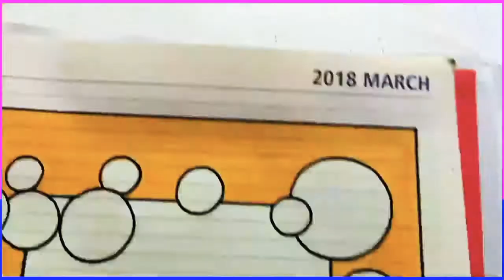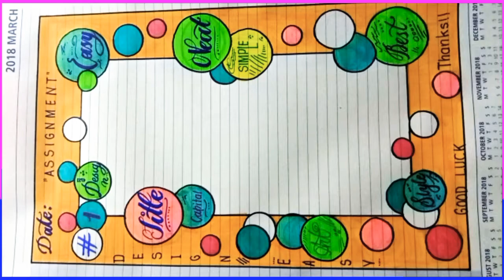How to Write Assignment for university || Assignment Front Page Design || Assignment Border Design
How to Write Assignment for University || Assignment Front Page Design || Border Designs || Paper

How to Make Assignment Front Page || Assignment Presentation || Assignment Design New Model

lgnou Solved Assignment Mps
question Paper-

Watch these videos also If you Like//

2. History of veterans day || Veterans day video for kids || Fun facts about veterans day || Trump ||

3. Iqbal day Best Speech 2020 || Youm e Iqbal Speech || Allama iqbal essay in english for class 7 ||

5. Write an essay on women education | Easy writing for beginners | Speech about women role in society

Queries solved:

unit 1 lesson 4 Group work
board assignment english
english Assignment 2020
Assignments Lekhar Niom
asignment lekhar koushol
How to write an assignment
lekha soho video
sohoj niom
bangla asienment llekha
assignment কিভাবে তৈরি করতে হয়
assignment writing tips
৬ষ্ঠ-৯ম শ্রেনীর এসাইনমেন্ট কিভাবে তৈরি করবে
এসাইনমেন্ট তৈরির নিয়মাবলী
৮ম শ্রেনীর এসাইনমেন্ট কিভাবে তৈরি করবে
assignment writing guidlines
৭ম শ্রেনীর এসাইনমেন্ট কিভাবে তৈরি করবে
অ্যাসাইনমেন্ট লেখার নিয়ম
handwriting
satisfying handwriting
gel pen
satisfying
cursive handwriting
calligraphy
HANDWRITING
BEAUTIFUL
CURSIVE
LETTERS
WRITE
good handwriting
bad to good
neat
art
drawing
hand writing
practice
beginners
Students
handwriting practice
how to write neat and clean handwriting
pencil writing
Print writing
handwriting tutorial
english handwriting
english essay format
beautiful english handwriting
shafiq arts
Calligraphy for beginners
Best hand calligraphy
Amazing writing

Follow our channel on facebook for more this like videos...